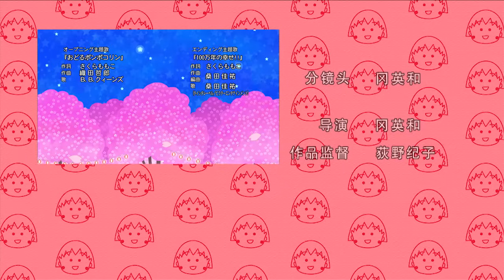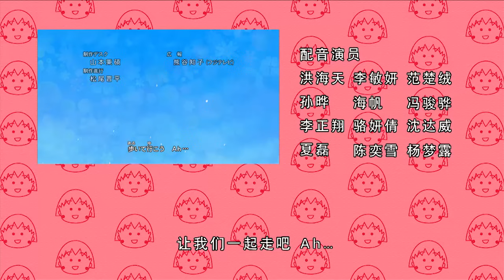櫻桃小丸子 #883 小丸子重识冬天的好／永泽变成人气王